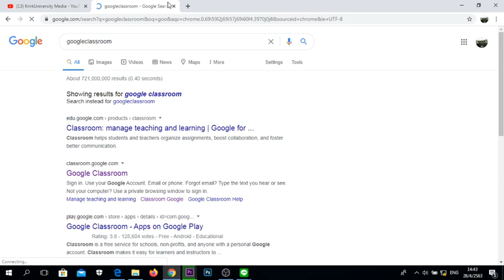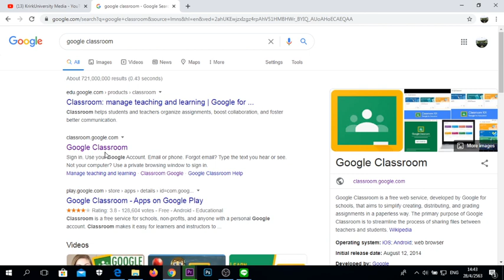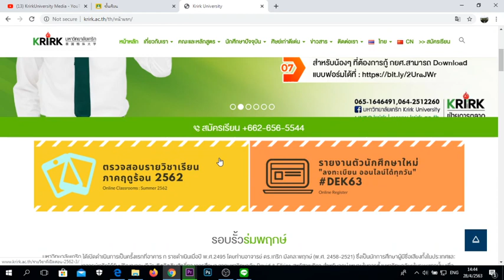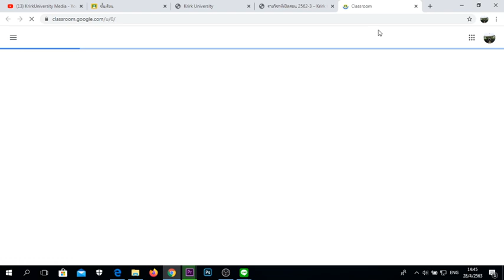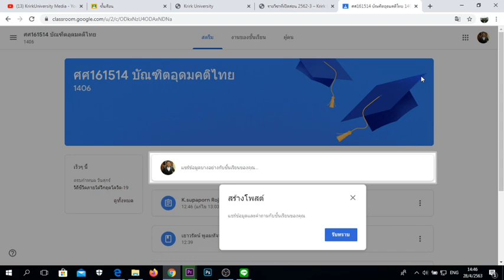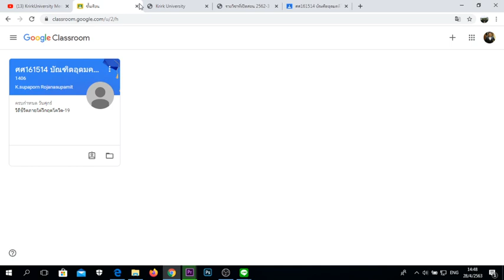วิธีการเรียนออนไลน์ Google Classroom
ผลิตโดยสำนักสื่อสารองค์กร มหาวิทยาลัยเกริก